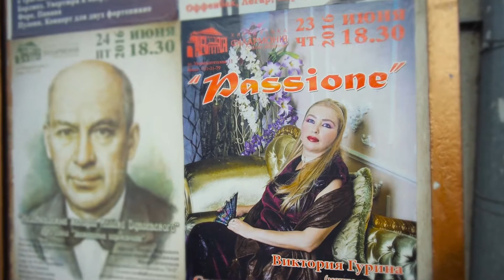PASSIONE, sings Victoria Gurina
Сольный концерт Виктории Гуриной в Харьковском Органном зале 23 июня 2016 года